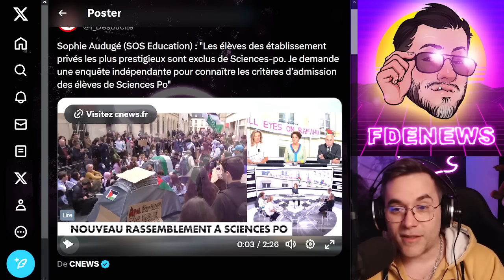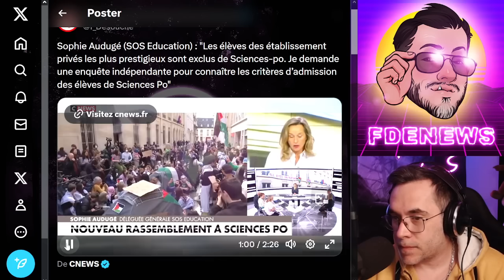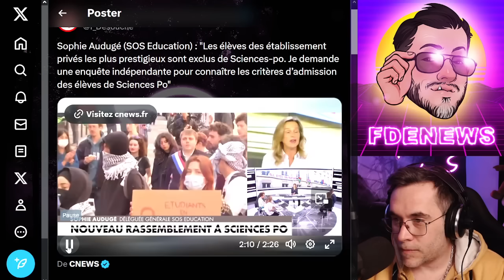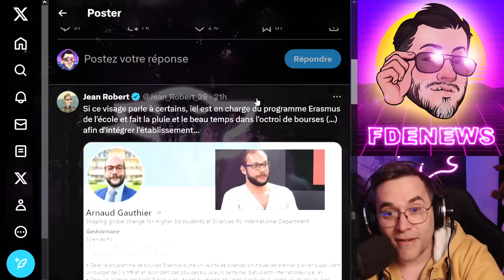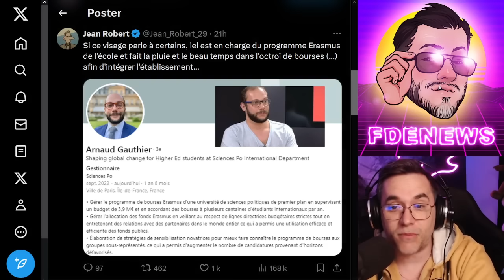LE RETOUR DU NON BINAIRE ORIGINEL